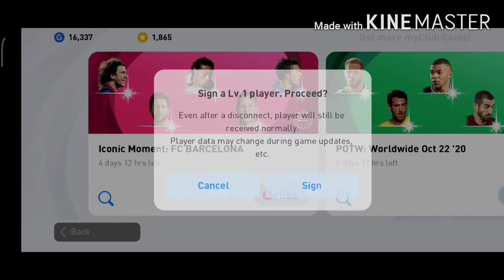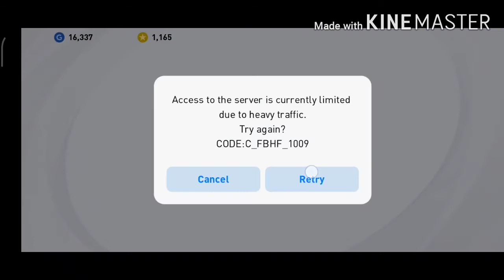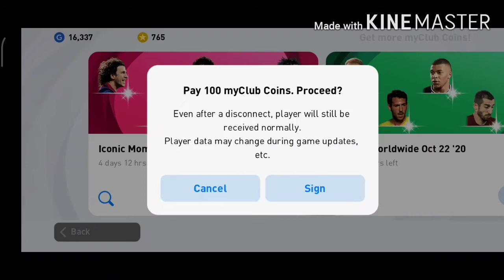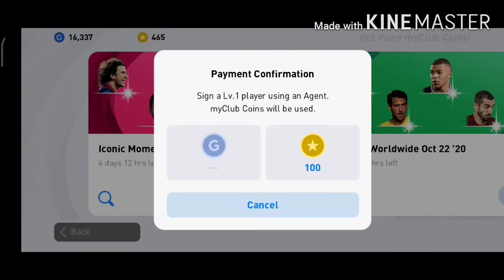😍😍Konami അവസാനം ഞാൻ വിജാരിച്ച ആളെ തന്നു